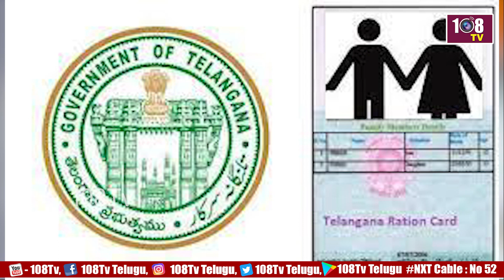పేదలకు తెలంగాణ ప్రభుత్వం గుడ్ న్యూస్.. | New Ration Cards Telangana | 108Tv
108TV Telugu Live is a 24/7 news channel in Andhra Pradesh and Telangana.